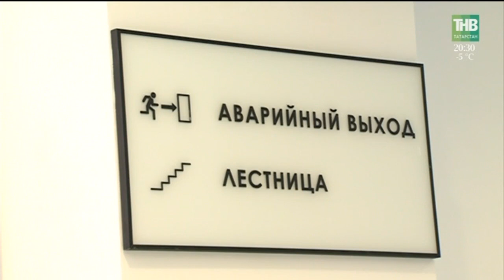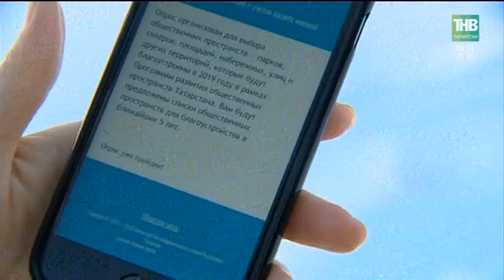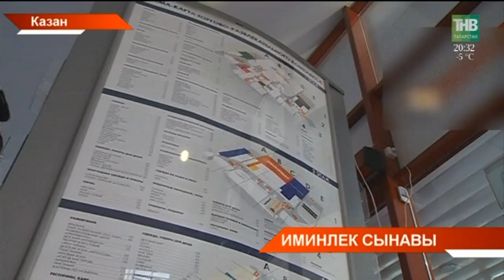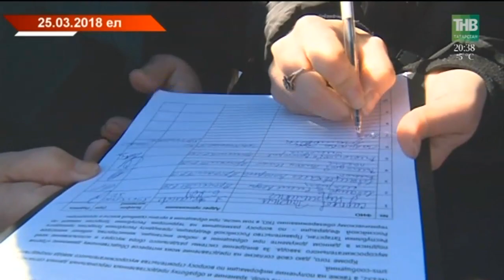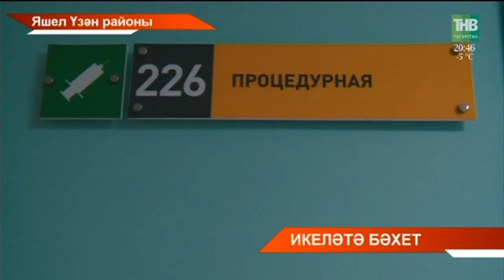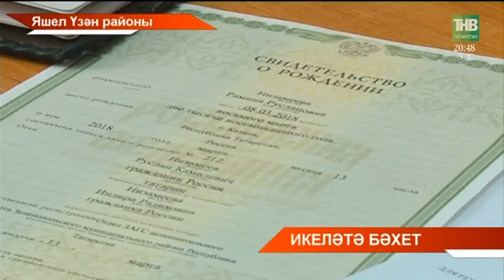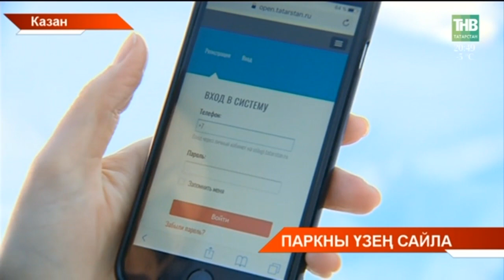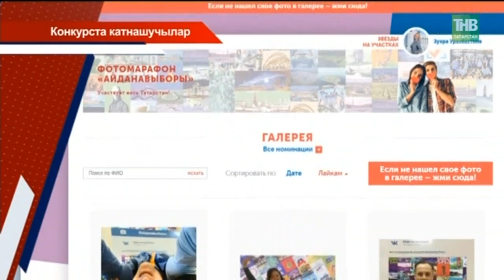Татарстан хәбәрләре 29/03/18 ТНВ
Таяну ноктасы. В эфире: пн, вт, ср, чт - 19:00

7 дней. В эфире: вс - 19:30, 21:30

Координаты:
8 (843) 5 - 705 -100